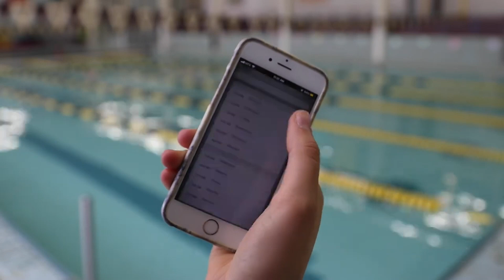Gym Etiquette 101 - Pool Schedule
Check the Recreation Services mobile app to view the daily pool schedule. Download the free app for your Android or iOS device today